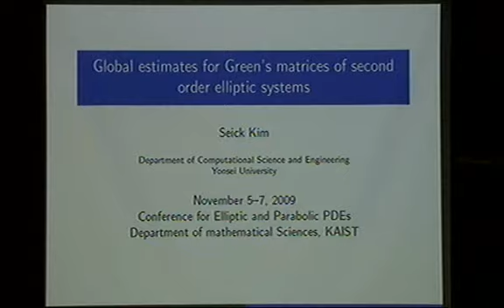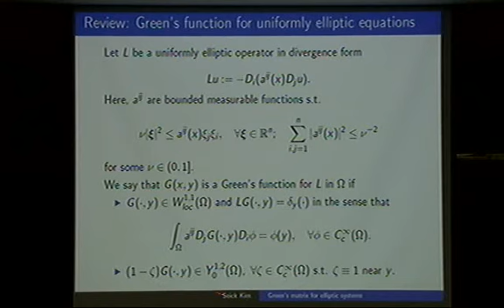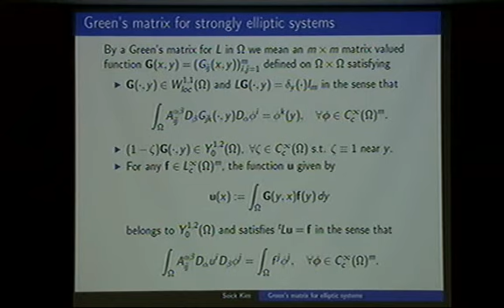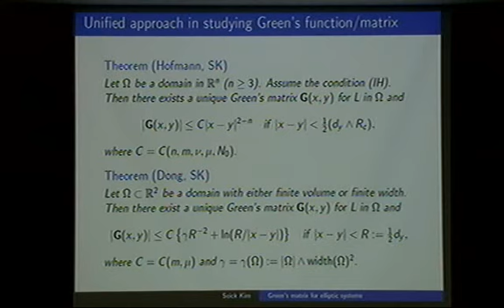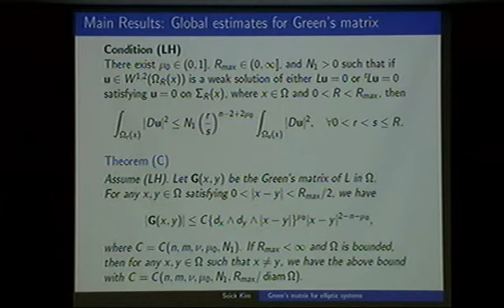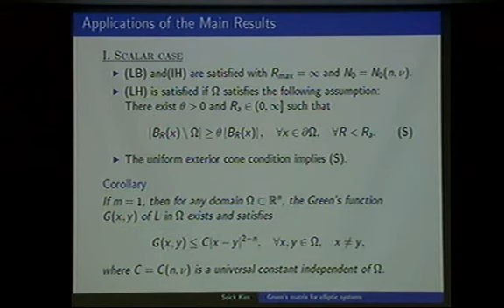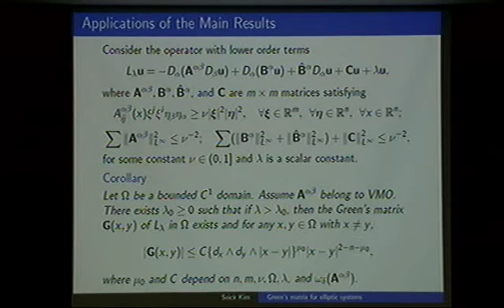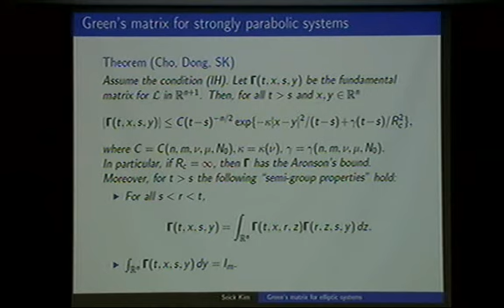Kim Seick (Yonsei Uni.) / Global estimates for Green's matrices of second order elliptic systems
Conference for Elliptic and Parabolic PDEs
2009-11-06